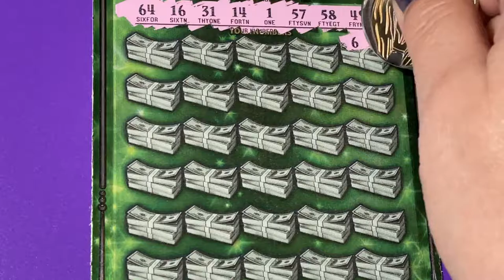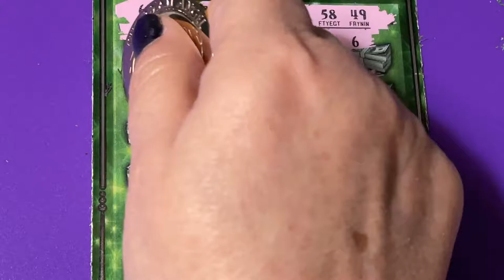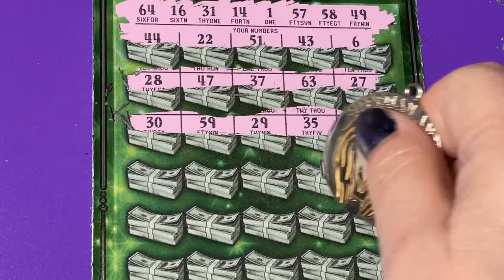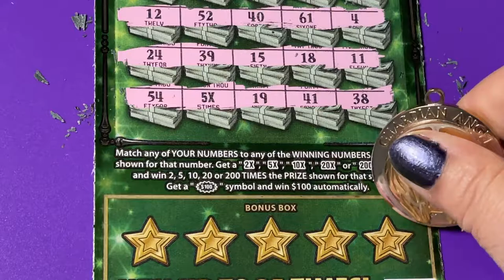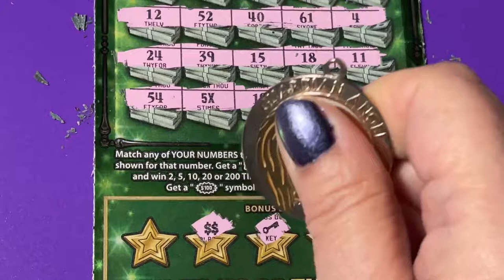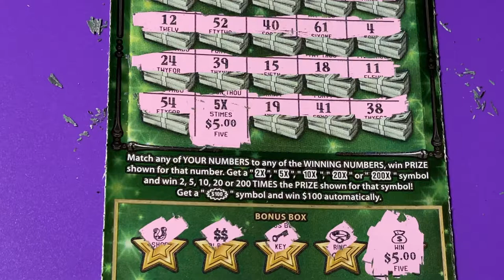FASTEST ROAD TO A MILLION WITH SYMBOLS!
Looking for the winning ticket! We are a family that loves to scratch a variety of instant tickets. We are hoping to win something big! Come along with us and wish us luck! If you would like to buy a Florida Lottery ticket, I will go in on half the cost of the ticket and I will split the winnings 50/50 with you. That way we have twice the chances of winning if we buy two tickets. We do have playlists for you to watch, where the tickets are grouped by dollar amounts. Be sure to watch the playlist titled "Important Information" for links that you should not click on if found in our comments section. Have a blessed day!